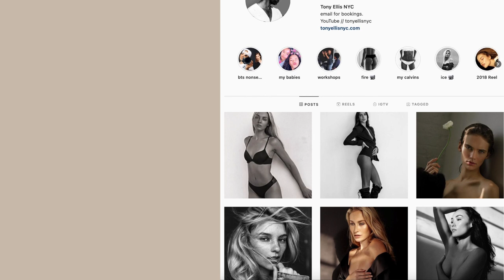Photoshoot with Texas Model Rachel Marie Thomas in NYC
Here's some fun BTS from my shoot with model Rachel Marie Thomas in Brooklyn.